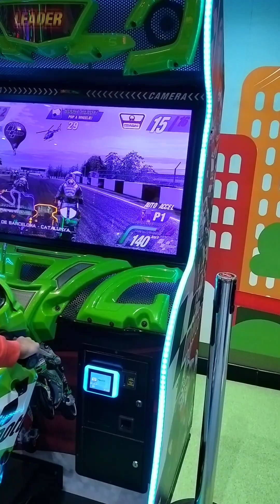आज प्रियांश की हो गई बल्ले बल्ले😀😀🎉🎉🎉😀